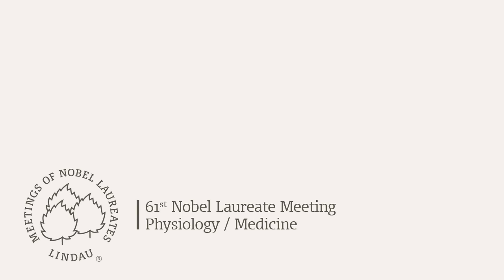How are Pakistani students nominated for Lindau?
Maryam Alam Khan from Peshawa, Pakistan, asked Dr. N.M. Butt of the Preston Institute of Nano Science & Technology, how students from Pakistan are nominated for the Nobel Laureate Meetings.